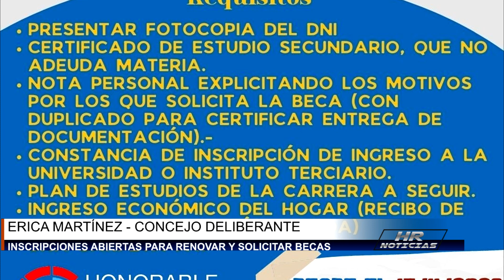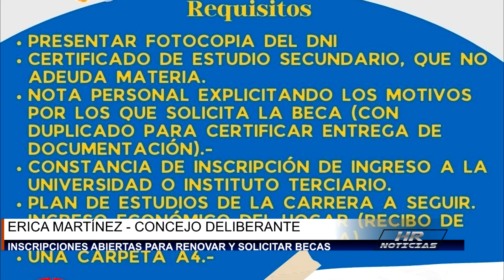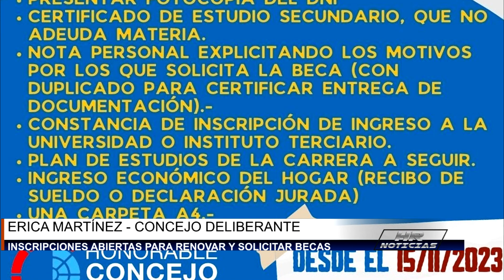ERICA MARTINEZ - CONCEJO DELIBERANTE - INSCRIPCIONES ABIERTAS PARA BECAS - PARTE 2